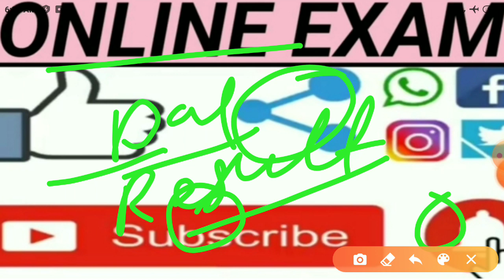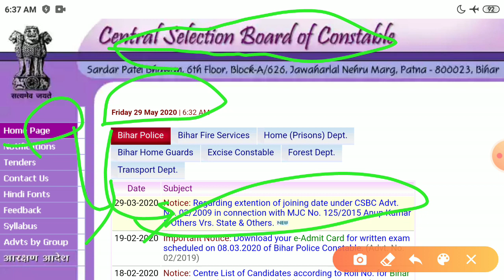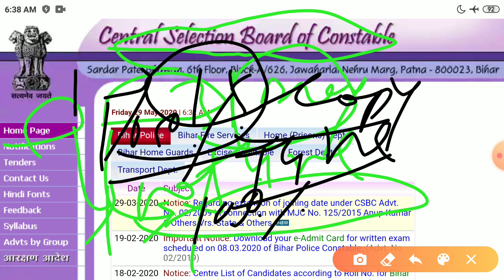बिहार पुलिस कांस्टेबल रिजल्ट 2020 || कब आयेगा रिजल्ट 2020 || Bihar Police Constable Result date out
बिहार पुलिस कांस्टेबल रिजल्ट 2020 || कब आयेगा रिजल्ट 2020 || Bihar Police Constable Result date out 2020